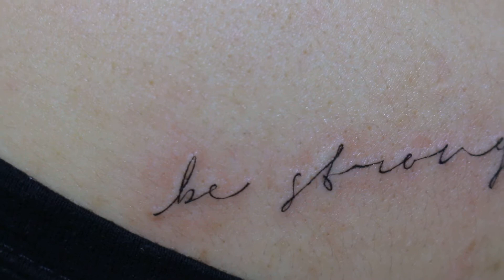Hình xăm chữ ở vai I Dương Trúc Tattooist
KÊNH TRỰC TUYẾN XĂM HÌNH NGHỆ THUẬT VIỆT NAM
🚀Bạn nào bận ngày có thể làm tối -
🌱 ĐC: 126 THƯỢNG ĐÌNH - Ngã Tư Sở - HÀ NỘI